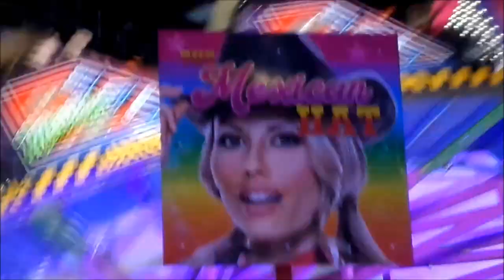Nicholas Peel's 'Mexican Hat' Trabant